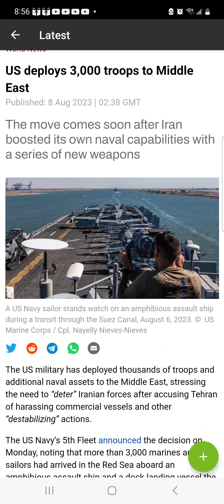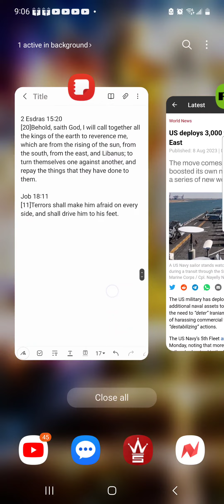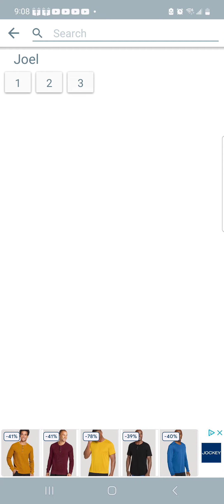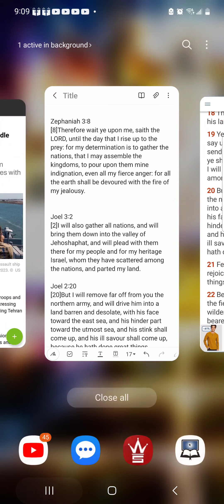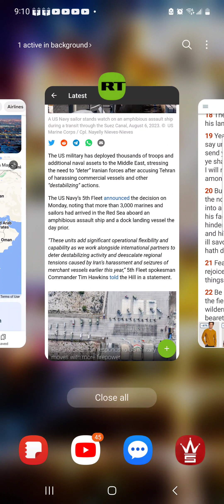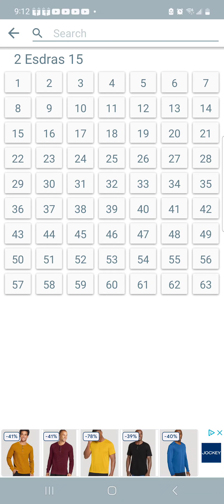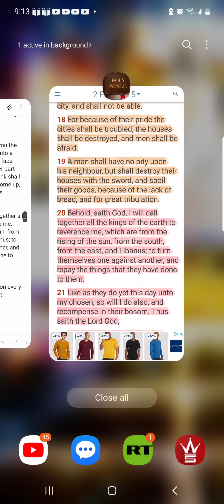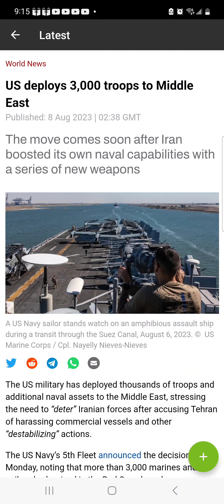Drive them to land barren and desolate